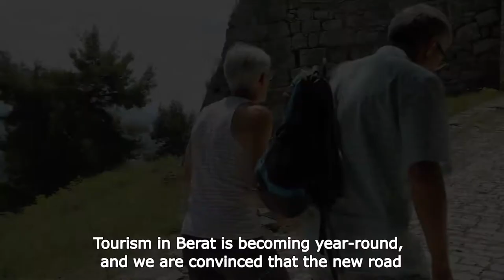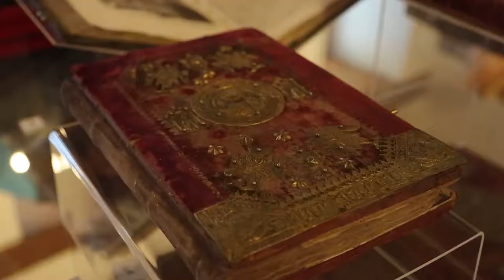BERAT 2018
MULTIMEDIA SERVICES:  Photo_video_drone